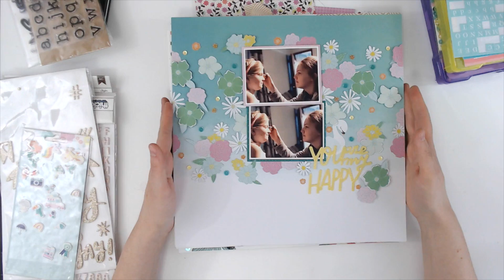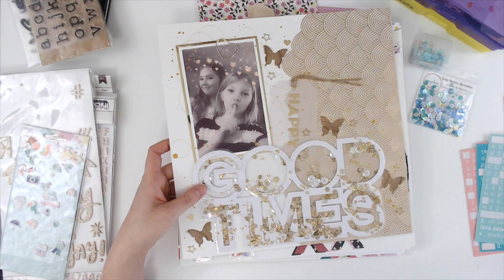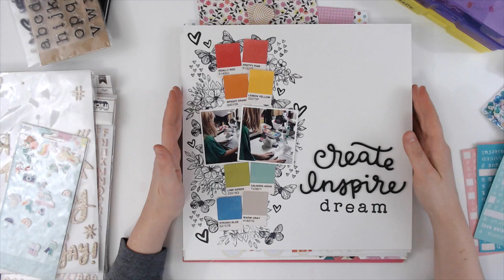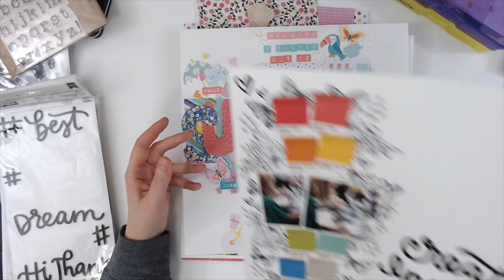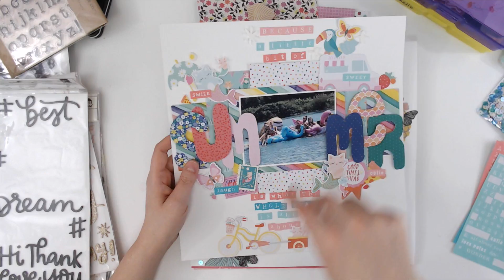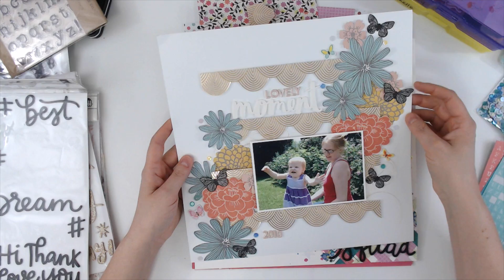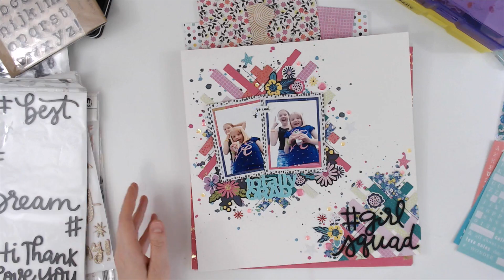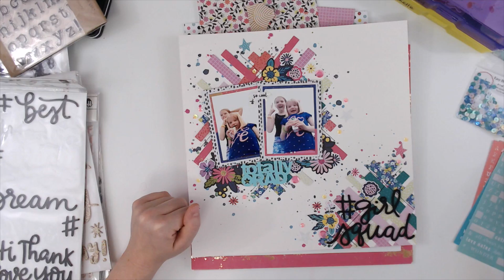Shop It or Stash It: Kill A Kit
Welcome to our new series!  Every cycle we will use the inspiration to create 1 Shop kit and 1 Stash kit. We will share our kits at the beginning and end to show what we chose and how we used it.  If you choose to play along tag us so we can see what you come up with!